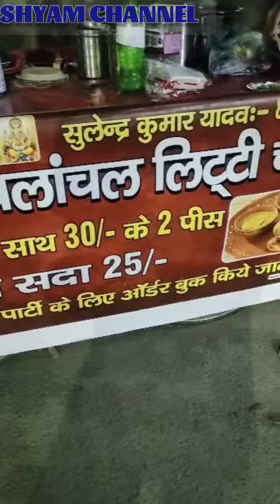स्वादिष्ट मिथिलांचल लिटटी चोखा shyam Channel 💙❤️